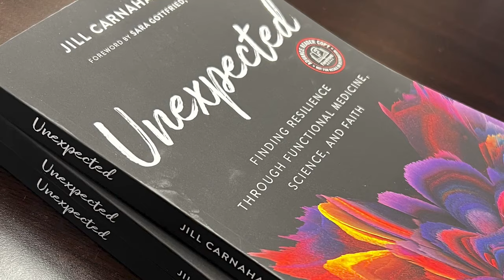206: Resiliency Radio with Dr. Jill: Let's get Perimeno-Fit with Coach Betty Rocker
In this episode of Resiliency Radio, join Dr. Jill Carnahan and Coach Betty Rocker as they delve into the topic of perimenopause and how to stay Perimeno-Fit. Perimenopause is a stage in a woman's life where hormonal changes occur, leading to symptoms such as hot flashes, mood swings, and weight gain.

Coach Betty Rocker, a fitness and nutrition expert, shares practical tips on staying fit and healthy during perimenopause and menopause. Learn about effective workout routines and nutrition advice that can help you maintain a healthy weight and manage body fat changes during this phase of life.

✅ What are the most important things to know as you approach menopause to keep your muscle up and your percentage body fat down?
✅ How does your approach to exercise and fitness need to change as you go through perimenopause and menopause.
✅ Why does the microbiome matter in menopause and what can we do to optimize or estrogen metabolism through a healthy gut?

👩🏻‍⚕️ Coach Betty Rocker
Bree Argetsinger, aka The Betty Rocker is a forward-thinking, women-specific coach and personal trainer who takes a holistic approach to building a strong, fit body you love. She provides life-stage specific guidance, whether you're still in your cycling years, in perimenopause, or postmenopausal. Her goal is to empower you with the skills and knowledge you need to make the best choices for yourself inside and out – so you can love the person you are, achieve the results you’re looking for, and enjoy yourself along the way.